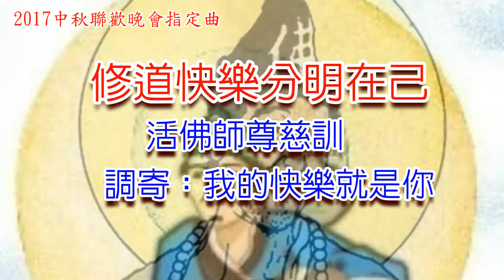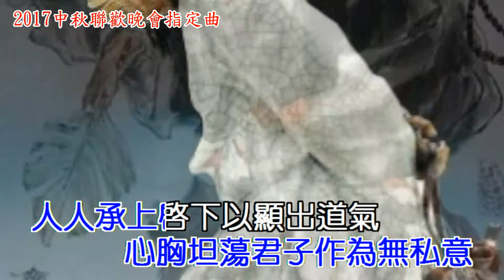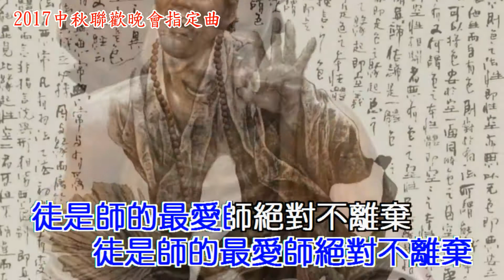修道快樂分明在己伴奏曲